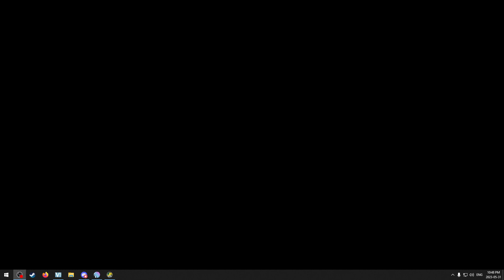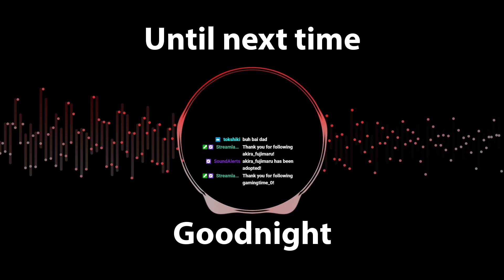PLAYING OLD STAR TREK GAMES AYO